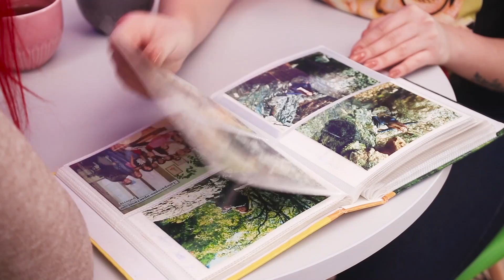17 Peinliche Situationen, Die Garantiert Jeder Kenntt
Auch unsere Mädels haben viele peinliche Momente.. Schaut euch die lustigsten und unangenehmsten Situationen an.